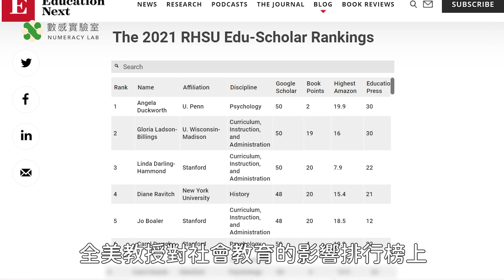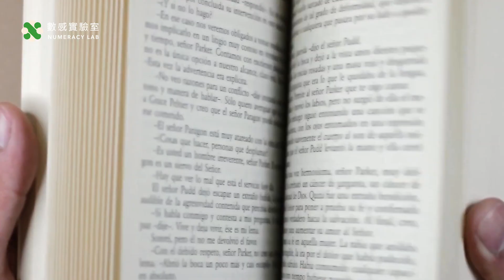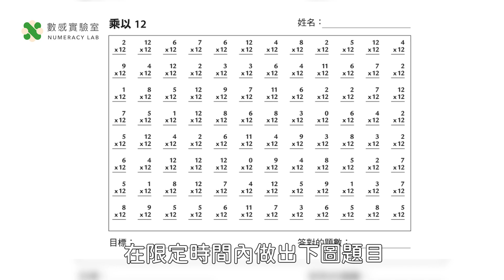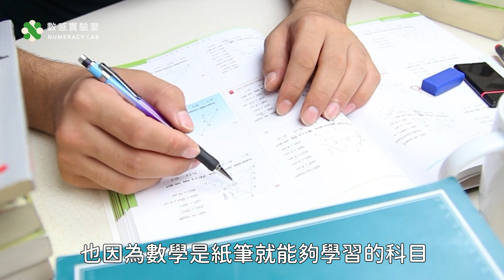素養教育｜學好數學的6個關鍵！史丹佛學者的學習方法，如何培養成長型思維？｜說書｜大腦解鎖【數感沙龍】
✦ 數感宇宙探索課程 — 給孩子一堂不一樣的數學課 ✦

全美國教授對社會的教育影響排行榜上高居第5名的史丹佛大學波勒教授，提出6點學習方法帶你認識 成長型思維，快跟著以威老師一起《大腦解鎖》吧！

～好書抽獎時間～
還想了解更多成長型思維與數學教育嗎？快到數感實驗室臉書參加好書抽獎吧！
抽獎活動至3/11（四）22:00截止，我們將抽出2位幸運的朋友獲得《大腦解鎖》！
從小到大你可能聽過「女生擅長文科，男生擅長理科」的刻板印象
彷彿數學好是一種天賦，只有少數人能夠學會
但回過頭仔細想想，我們要培育每個孩子都成為數學家嗎？

今天要介紹的這本書《大腦解鎖》，作者Boaler教授同時也是《成長型數學思維》的作者
她將成長型思維融入數學學習中，並提出 6把學習金鑰，破除許多人的數學學習迷思
是什麼迷思呢？那就是學好數學，不是只靠天分，正確的心態跟好的學習方式才是關鍵
改變數學學習，就是從這句話開始。

▽看更多說書影片▽
身價六千億台幣！他如何靠數學征服金融市場？｜洞悉市場的人｜說書｜【數感沙龍】
防疫｜2019全球10大健康威脅—疫苗猶豫！數學告訴你為什麼要施打疫苗？天花接種、群體免疫｜攸關貧富與生死的數學｜說書｜【數感沙龍】
素養教育│數學不好的真正原因？被認為沒天分的數學弱勢｜數學之前人人平等｜說書｜【數感沙龍】

參考資料：
[1]Amazon《Limitless Mind》
[4]For London cabbies battling Uber, the map is in the mind by Kent German,CNET